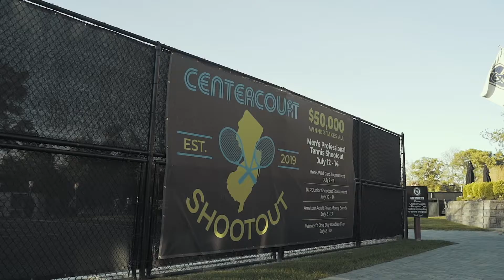Professional Tennis Events at Centercourt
The SBMC UTR Professional Men's Shootout is a Professional Men's Tennis Event held every summer at Centercourt Chatham. It allows our Hugh Performance players to participate and win wildcards to play in the Professional Tournament.